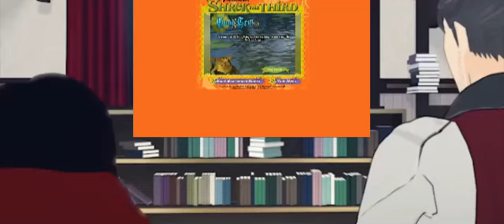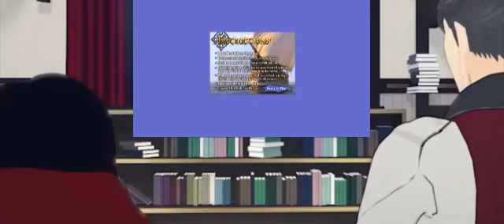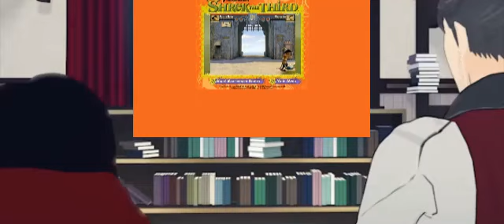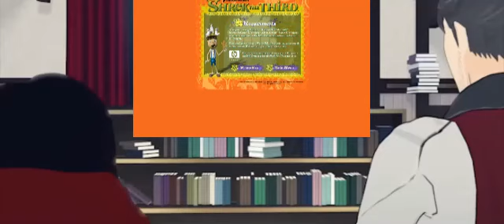Team RWBY and others Watching Shrek the Third DVD Menu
to @NewVanguard750
for @LUKETHESWORDARTONLINEPLAYER and @Darlyy_Slayz
Request by @Kaylynnkhan24
Special Guest: @littlegreenalien2551 and @LittleGreenAlien and @aaliyahrosado7365 and @jackguppy6000